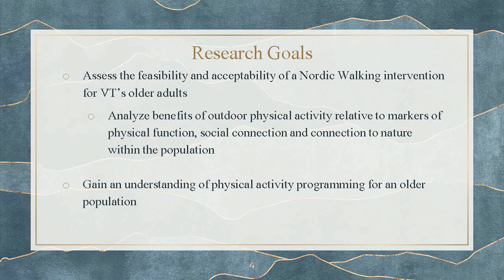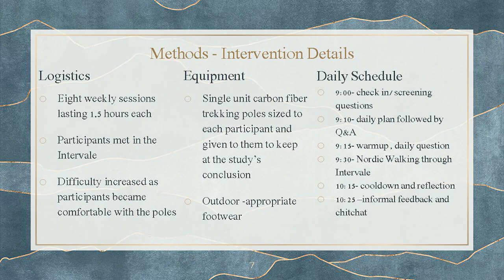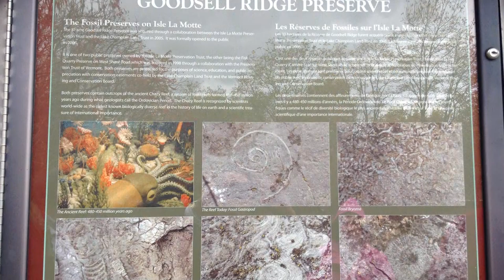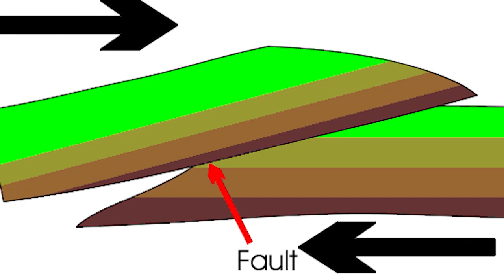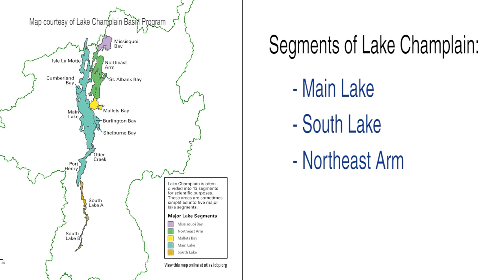05/04/22 Student Research and Natural History of Lake Champlain